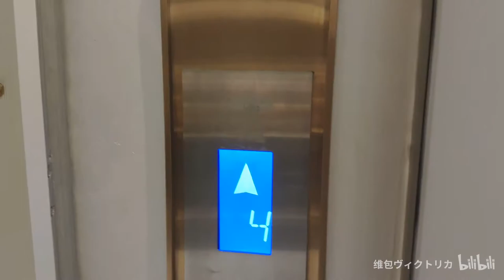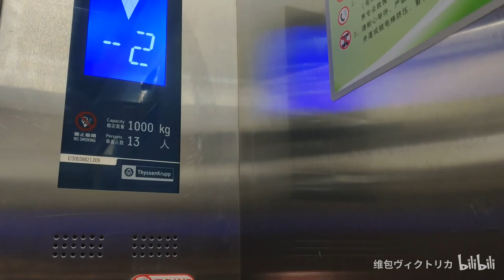2016 ThyssenKrupp MRL Elevator in Fuzhou Dongbai Center